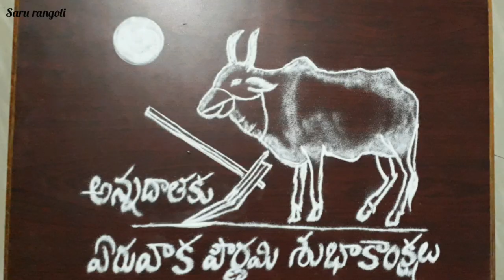అన్నదాతల కు ఏరువాకపౌర్ణమి శుభాకాంక్షలు. simple muggulu for eruvaka pournami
ఏరువాక పౌర్ణమి శుభాకాంక్షలు .

Instagram : Saru rangoli & mehindi designs